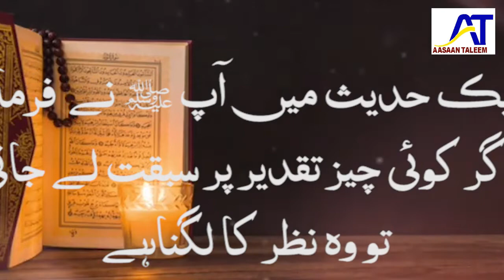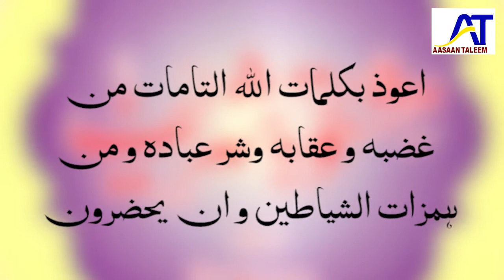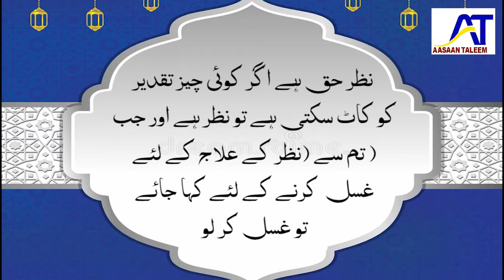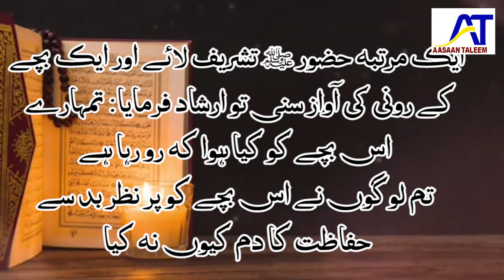NAZRE BAD SE BACHNE KI DUA || AZEEM KHAN